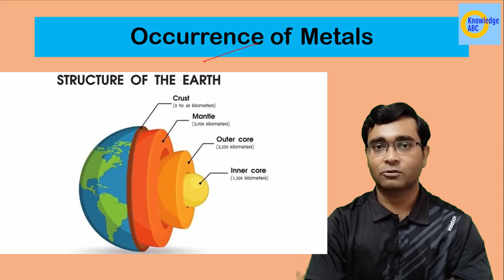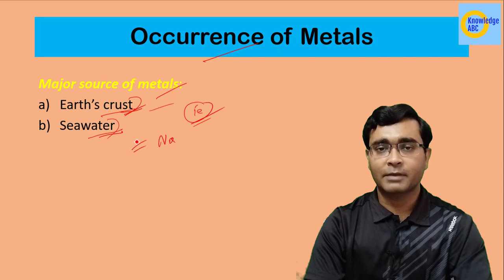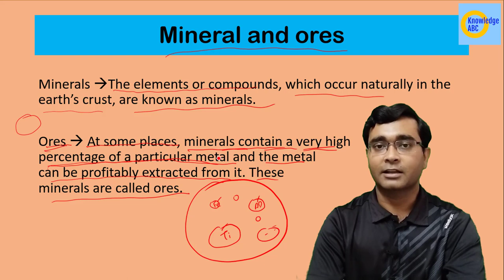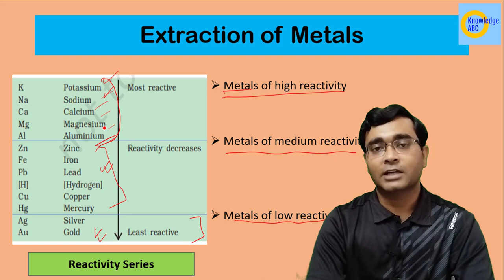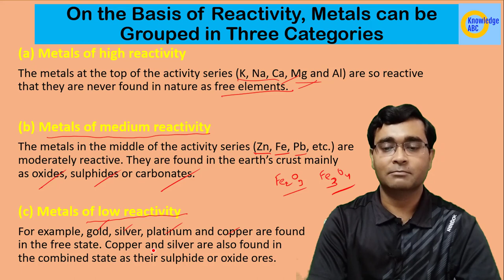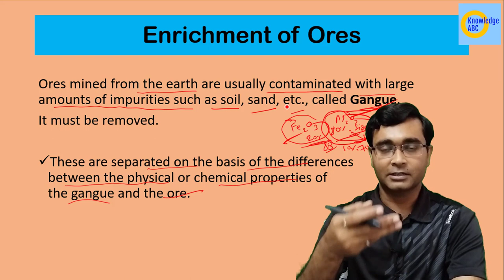Extraction of Metals | Mineral | Ores | Metals and Non-metals | Class 10 Science Chapter 3 Part 7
In this video you Nikhil Sir explains Occurrence of Metals, Extraction of Metals, Mineral, Ores and Enrichment of Ores in Science Class 10 Chapter 3 Metals and Non-metals.
Topic Discussed:
Occurrence of Metals
Major source of metals:
(a) Earth’s crust
(b) Seawater
Mineral and ores
Extraction of Metals
Metals of high reactivity
Metals of medium reactivity
Metals of low reactivity
Enrichment of Ores
what is Gangue
metallurgy class 10